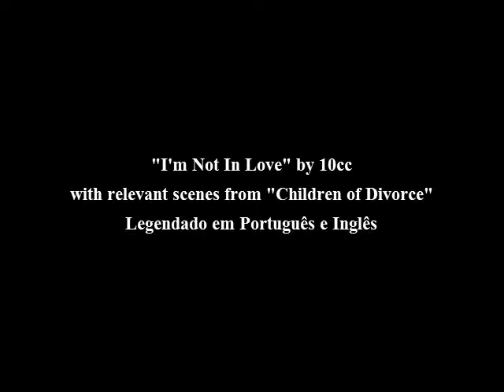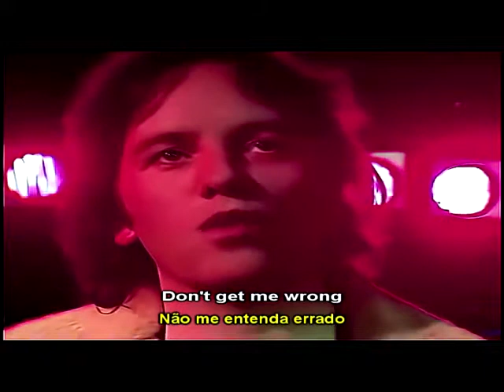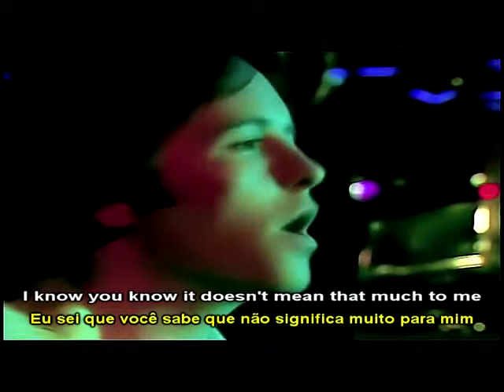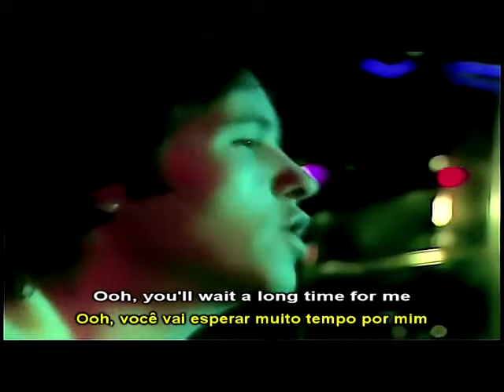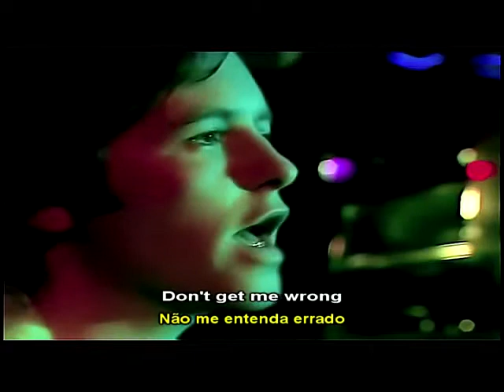10cc - I'm Not in Love -Children of Divorce version -Legendado em Português e Inglês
Children of Divorce:

The Hoffman, Malik and Williams family have all run in to trouble with the parents getting divorced. For Andrea Hoffman (Stacey Nelkin) that is coming to terms with the life of luxury gone and a change of school whilst for Tony Malik (Lance Kerwin) that is being used as a go between and then there is Denise Williams (Kim Fields) who fears not seeing her father again. The divorce takes its toll on everyone especially the children as they find lives tough from one child resorting to eating, another reaches for the bottle whilst another experiments with sex and another who was an A grade student rebelling in class. Watching "Children of Divorce" reminded me of school assemblies when a drama group would come in to act out an important message such as being aware of strange men in cars offering you sweets. As such it is hard to be over critical about "Children of Divorce" as it was made in 1980 and was aimed at not only making people aware of the difficulties children face when their parents get divorced but also making children going through it know they are not alone. But as a reviewer I have to be honest and say that "Children of Divorce" is incredibly unsubtle from the way children act to the forced stereotypes right through to the dialogue which is not on the least bit convincing would come from a teenager's mouth. In the harsh reality of things "Children of Divorce" in 30 years time will be mentioned in the same breath as "Reefer Madness" and "Sex Madness" due to its complete lack of subtlety. What this all boils down to is that even when you take in to account its age "Children of Divorce" is hard work because it is as subtle as a brick. But it does have some good moments and even though it lacks subtlety it still opens your eyes when it comes to the children who are dealing with parents getting divorced.

I'm Not In Love:

This confusing yet clever modus operandi by 10cc made it possible to interpret their songs from a number of different angles. From one angle, "I'm Not in Love" is a beautifully crafted song that captures a scorned lover in a state of tormented denial. From another angle, the song is a parody of itself, mocking the extroverted romanticism of the lush recording. Emotionally engaging or coolly farcical, the literate wordplay and impeccable production allow these alternate impressions to exist.